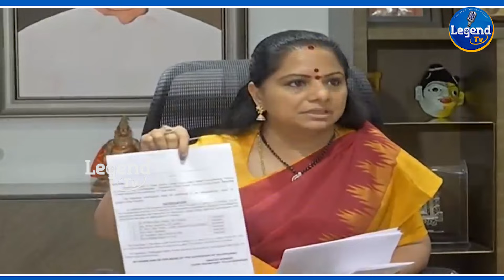MLC Kavitha Sensational Comments On CM Revanth Reddy | TDP | LegendTv